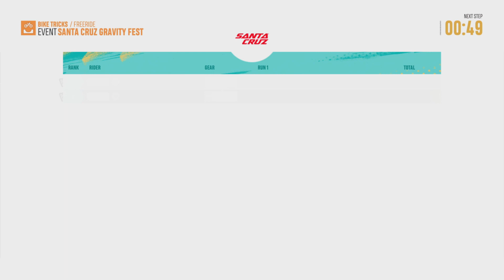Riders Republic In 2024 (The Decent Into Regret)